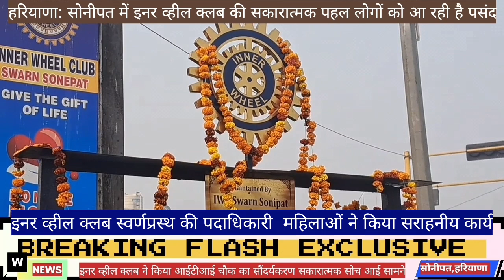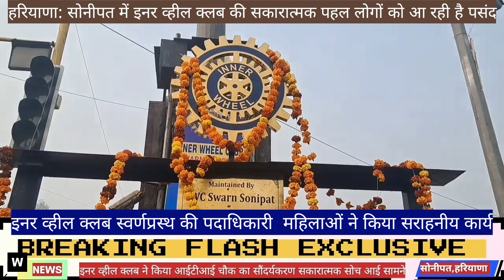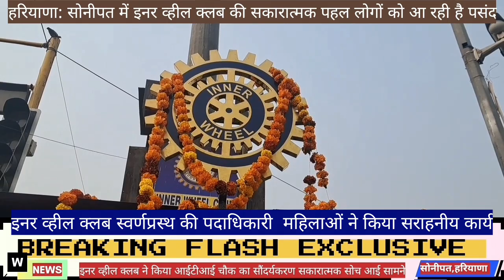Inner Wheel Club# NCR # Delhi # Haryana # Sonipat # Beautification of ITI Chowk # Women Empowerment